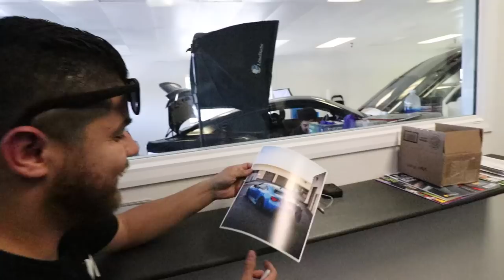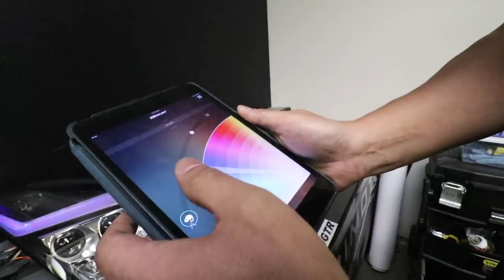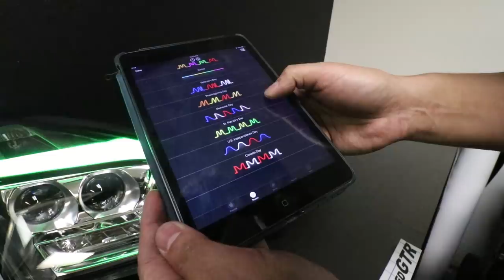Ford Lightning & Mustang GT Vinyl Wraps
More wrap projects coming in, more projects leaving. Hope you guys enjoy this shop vlog.

9880 Indiana Ave Unit 2

MEET THE CREW & FOLLOW THEM ON INSTAGRAM

Daniel [ @D.Premium ]
Owner of Premium Auto Styling

Mitch [ @PremiumMitch ]
Shop Manager / Sales

Anthony [ @PremiumAnthony ]
Photographer / Logistics

Jon [ @Premium_Jon ]
Media / Logistics

El Jefe [ @el_jefe_1le]
Media / Logistics

Lou [ @LouThe2 ]
Marketing

Chris [ @FlyRyde.Chris ]
Owner of FlyRyde LLC

Jack [ @FlyRyde.Jack ]
Production / Shop Manager